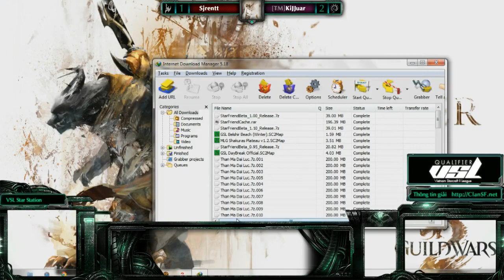#7 [TM]Kijjuar(Z) vs Sjrentt(P) Bo5 G4 Star Station